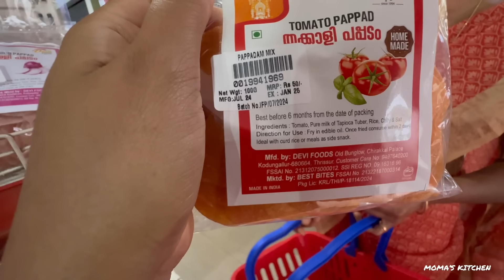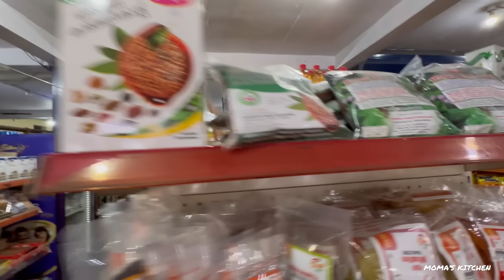ഓണം🌺🌻🏵️എത്തുന്നതിനു മുൻപേ അമ്മയും ഒരുമിച്ച് നമുക്ക് കുറച്ച് വീട്ടുസാധനങ്ങൾ വാങ്ങിക്കാൻ🛍️🛍️ പോയാലോ😍